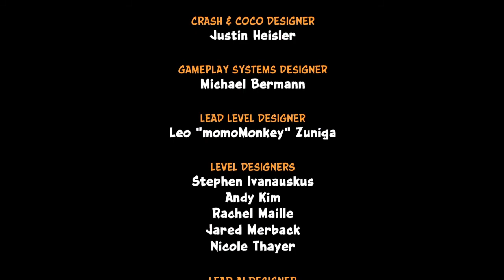Crash Bandicoot N. Sane Trilogy | Boss final : Dr Neo Cortex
fin du jeux " Crash Bandicoot 2 "
dans ma prochaine vidéo on commencera : Crash Bandicoot 3
si toi aussi tu aime mes vidéo sur ma chaine Youtube lache 1 pouce bleu
et n'hesite pas a t'abonnée a ma chaine sa me ferai super plaisir